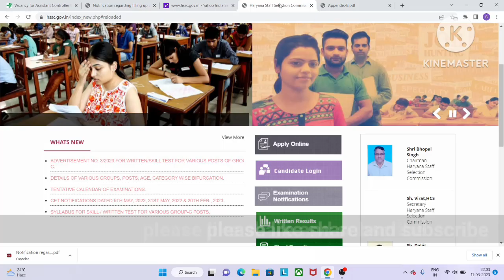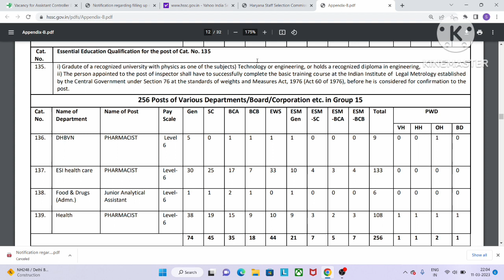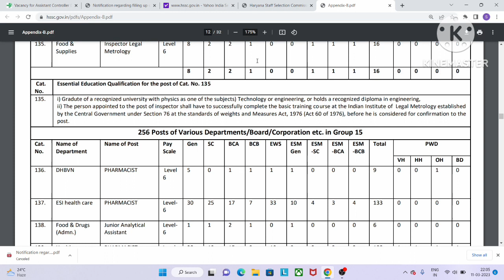HSSC pharmacist vacancy || 256 post ||2023 ||Fundamentals of pharmacy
Fundamentals of pharmacy

Haryana staff selection commission vacancy of pharmacist 256 post

Hello friends this is shuchita Bajpai in this video we are going to discuss about HSSC  vacancy no of post for pharma aspirants are 256.

haryana staff selection commission
Fundamentals of pharmacy

Play list

Dpharm syllabus exit exam

Pharmacy

Bpharm syllabus 7 sem